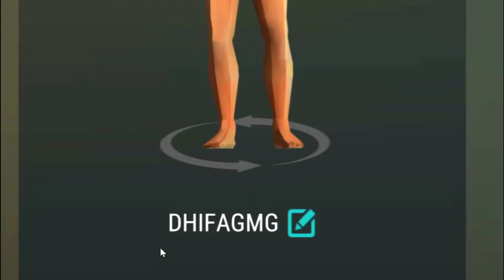Tips Cara Ganti Nama Dan karakter - Game Last Day On earth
Hari aku mau bagi tips dan cara ganti nama dan karakter kita di game last day on eart. caranya gampang banget, cukup buat Mirror aja dengan catatan kalian sudah memenuhi syarat untuk membuatnya, misalnya level 100 keatas. yuck kita liat caranya, nonton sampai habis ya.